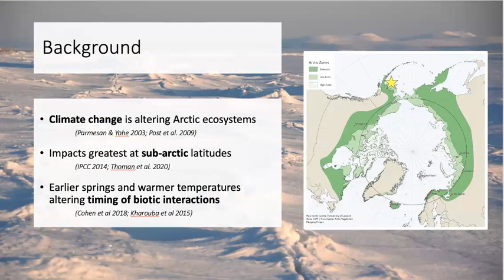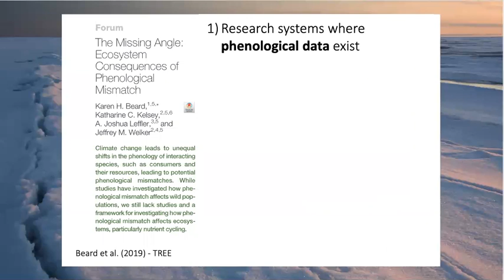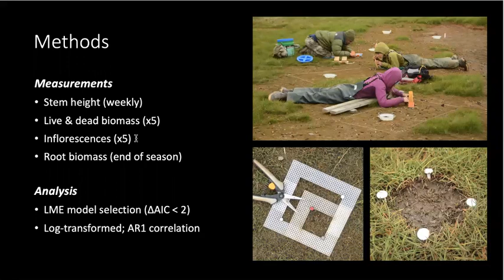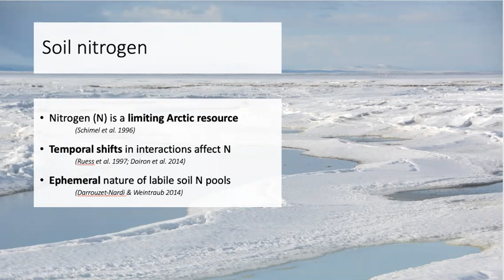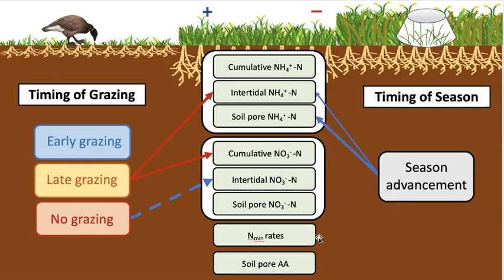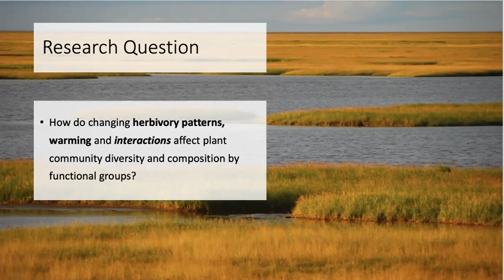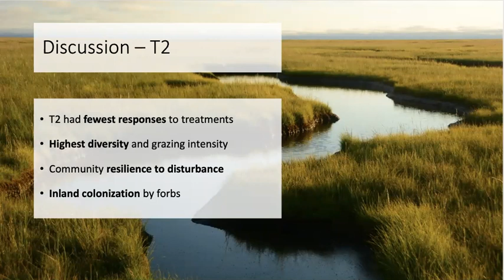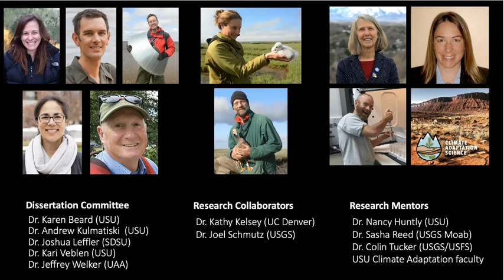Climate-driven Impacts of Warming and Grazing on Sub-arctic Coastal Wetlands in Alaska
Ryan Choi - PhD Dissertation Defense Presentation (03/22/2021)
Major advisor: Dr. Karen Beard
Department of Wildland Resources & Ecology Center
Quinney College of Natural Resources
Utah State University, Logan UT